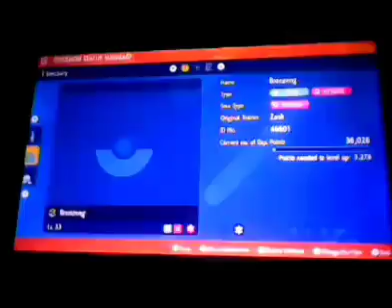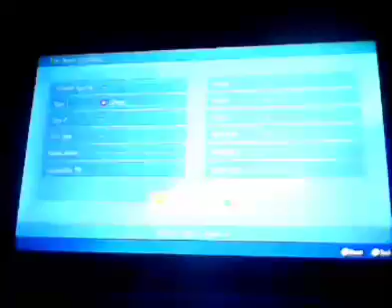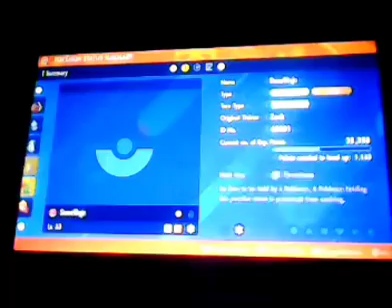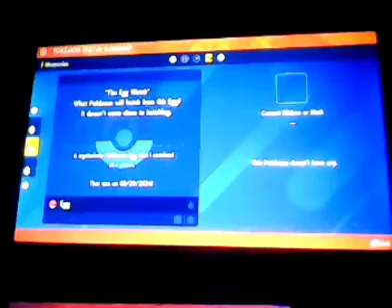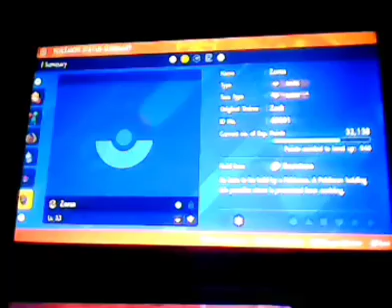Pokémon Scarlet - 100% - Walkthrough - Bramblin Outbreak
Let's play Pokémon Scarlet 100% walkthrough (Part 146). This video shows how to South Province (Area 4). Below are the times for each map and for when I get each Pokédex.

Locations:
West Province (Area 1): 00:00:00
South Province (Area 4): 00:00:32
South Province (Area 5): 00:36:39
South Province (Area 1): 00:39:13

Tear Raid Battles:
Grimer, Pawmi, Luxio

Pokémon Eggs:
Zorua

Foods:
Classic Bocadies Sandwich